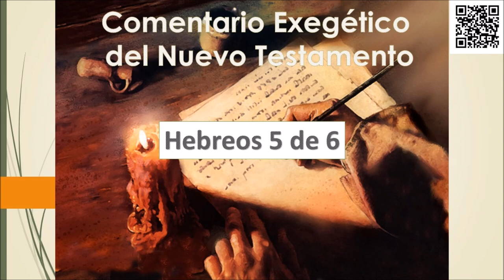Hebreos 5 de 6